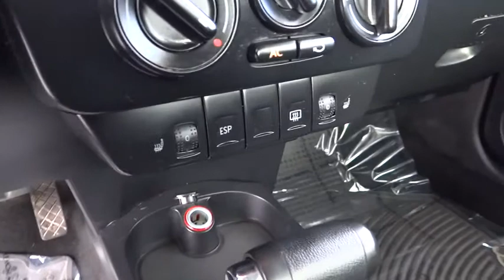2009 VOLKSWAGEN NEW BEETLE COUPE Reno, Carson City, Northern Nevada, Roseville, Sparks, NV 9M513826T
2009 VOLKSWAGEN NEW BEETLE COUPE
2009 VOLKSWAGEN NEW BEETLE COUPE  - Stock#: 9M513826T - VIN#: 3VWPW31C79M513826

CARFAX 1-Owner, Extra Clean. Heaven Blue Metallic exterior. EPA 29 MPG Hwy/20 MPG City! Heated Seats, CD Player, iPod/MP3 Input, Alloy Wheels, Satellite Radio, Serviced here, Non-Smoker vehicle. 4 Star Driver Front Crash Rating. SEE MORE!br /br /KEY FEATURES INCLUDEbr /Heated Driver Seat, Satellite Radio, iPod/MP3 Input, CD Player, Aluminum Wheels, Heated Seats. MP3 Player, Remote Trunk Release, Keyless Entry, Heated Mirrors, Electronic Stability Control. Serviced here, Non-Smoker vehicle. br /br /EXPERTS REPORTbr /Edmunds.com explains Like other VWs, the Beetle is both fun to drive and comfortable for long trips. The suspension tuning is soft, but it's just about right for most drivers who want a little sport from their Bug.. 4 Star Driver Front Crash Rating. 5 Star Driver Side Crash Rating. Great Gas Mileage: 29 MPG Hwy. Approx. Original Base Sticker Price: $19,400*. br /br /SHOP WITH CONFIDENCEbr /CARFAX 1-Owner br /br /WHY BUY FROM USbr /Lithia Volkswagen of Reno sells new and used cars, trucks and SUVs near Sparks and Carson City, Nevada. We offer financing options and incentives for all Nevada Volkswagen customers. Conveniently accessible from I-580, our sales department is open seven days a week to serve you. Just a few miles south of I-80 and downtown Sparks, we are located at 7063 South Virginia Street in Reno. If you have any questions, please contact us today! br /br /Price does not include $449 Dealer doc fee, taxes and license fees.ï¿½ Price contains all applicable dealer incentives and non-limited factory rebates. You may qualify for additional rebates, see dealer for details. br / Some of our used vehicles may be subject to unrepaired safety recalls. Check for a vehicleï¿½s unrepaired recalls by VIN